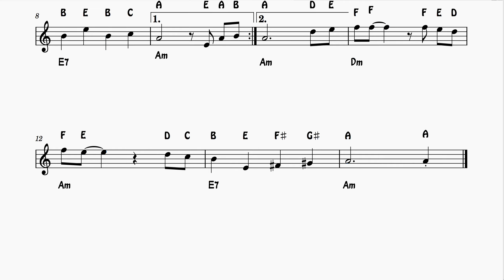Bella Ciao Easy Notes Sheet Music in Am video for Flute Violin Recorder Oboe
Proyecto 1000 Partituras para tocar tu instrumento (gratis en el blog) y
Partituras PDF MIDI, con PISTAS KARAOKE y Vídeos Youtube para profesores y clases de piano desde nuestra web (en venta).

Canal para profesores y estudiantes, clases de música y quien quiera aprender a tocar su instrumento.